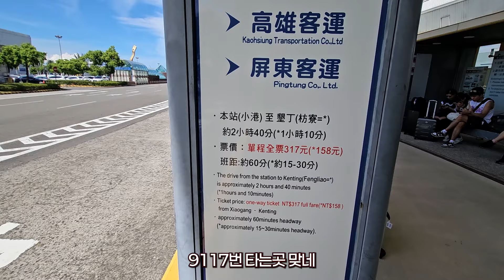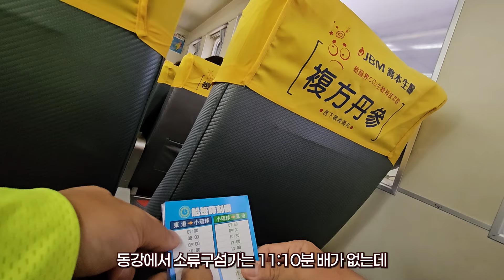벌금 1200만원 대만 섬투어 소류구섬 샤오리우추 Xiaoliuqiu 가오슝 한달살기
샤오리우추섬에 대해 小琉球
샤오리우치우 해안 주변에는 약 800마리 이상의 바다 거북이가 영구적으로 서식하는 것으로 추정됩니다. 샤오리우치우에서 거의 일년 중 어느 달이든 스노클링이나 스쿠버 다이빙을 하면 거의 확실히 볼 수 있습니다
샤오리우추의 주요 해변이나 수영 장소에서 거북이를 볼 수 있지만, 가장 흔한 곳은 바스락 해변, 뷰티 비치, 후시 해안입니다
바다거북이는 보호종으로 절대 만지거나 접촉해서는 안 된다. 거북이와 닿기만 해도 타이완달러 30만 원(약 1200만 원)의 벌금을 내야 합니다.

00:00 인트로
01:40 가오슝 국제공항 버스타기
02:20 동강터미널 티켓팅
03:40 페리 탑승
05:00 Baishawei Ferryboat Wharf
05:30 전기바이크 대여
06:20 화병석
06:59 동굴 트렉킹
09:35 Mai Cha 카페
11:15 드라이브
12:29 시크릿 비치
14:05 일출전망대
15:00 랍스터 케이브
16:00 라오지에 맛집거리
16:40 루러우판 맛집
17:30 가오슝으로